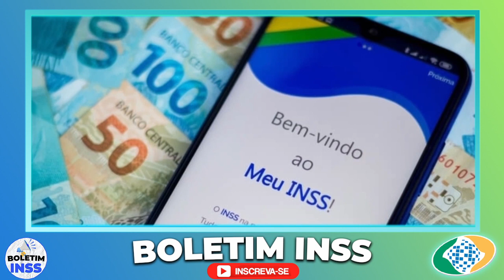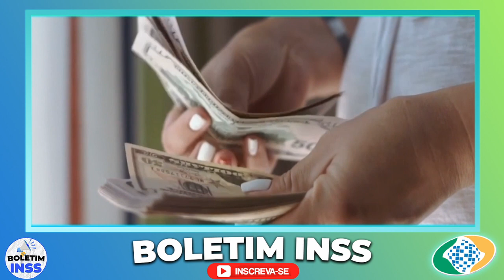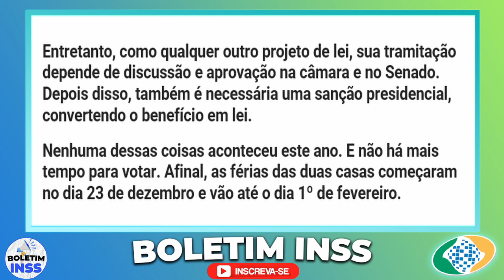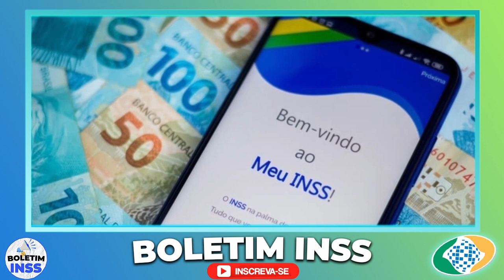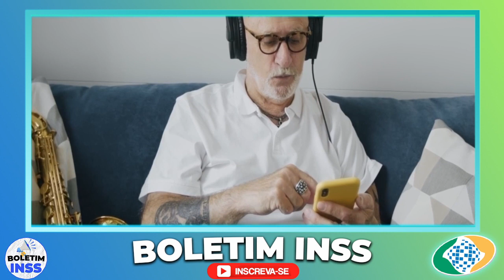🛑APROVOUUU em Plenário, ISSO ABRE ESPAÇO PRA PAGAR MUITO! ATENÇÃO APOSENTADOS e PENSIONISTAS